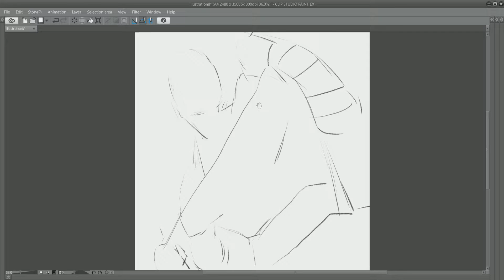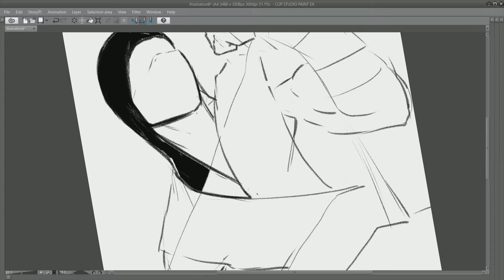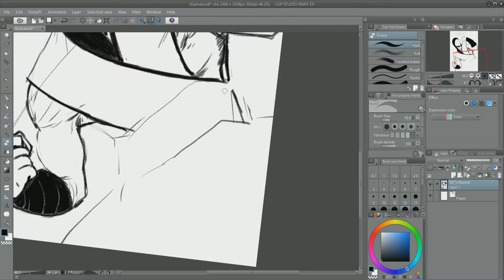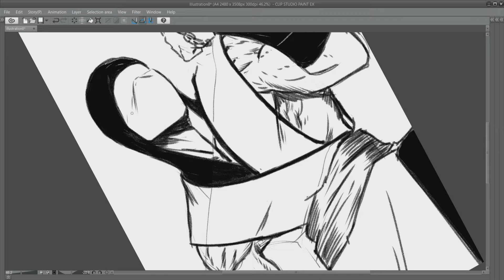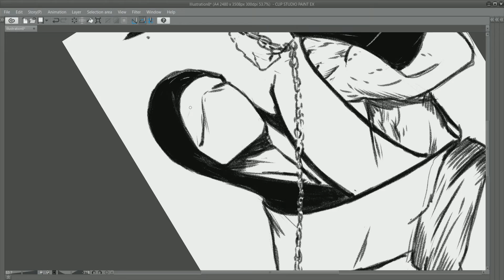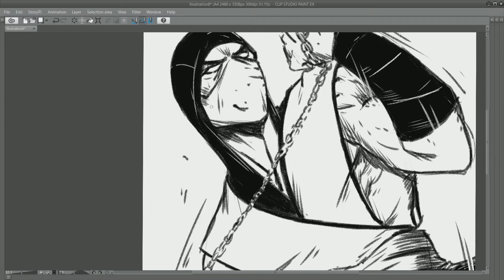30 Minute Draw Challenge #10【Timelapsed】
Timelapse (6.4x speed).

Original time: 33min 47sec

Drawing program: Clip Studio Paint EX
Tablet: Wacom Intuos Art
Recording: OBS Studio
Video editing: Adobe Premiere Pro CC 2017